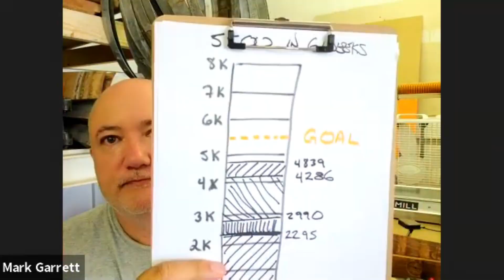Starting a Successful CNC Business - Why Niches Are So Important [Ep 5] - Garrett Fromme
Entrepreneurs bible...Think and Grow Rich

Business is tricky without the right guidance and mentoring. It is not hard to make money with a CNC machine from home. The problem is when a person does not have the right guidance or understanding of how to market.

Starting a CNC business requires starting with the basics and building a foundation. Those basics are setting goals, finding a niche, establish financial objectives and knowing your why.

This video shows why niches and getting your word out there work.

You are watching a mentoring session with Mark to help you, the CNC for beginners who wants to get into CNC to start a business and make money with a CNC machine. This is to help you start a CNC business at home.

Setting the right foundations are the key factors that enable you to drive through the challenging times of running a CNC business and making it very successful.

→ Hearing protection (plugs don't work)
Starbond CA Glue Products
MAKING MONEY WITH A CNC
Words are the top-selling items of all time with CNC products.
CNC FREE STUFF AND MORE
NEW TO CNC OR STUCK IN A PROJECT?
If you currently own a CNC router, please take a moment to take this survey to share your experience with it